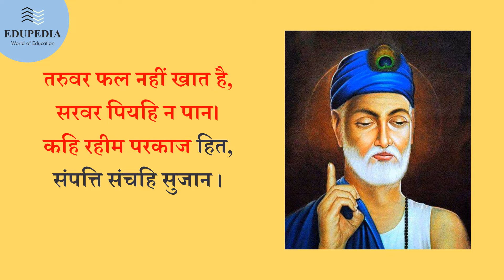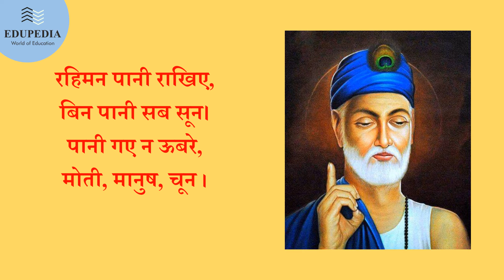Hindi Poem - " Rahim Ke Dohe " - हिंदी कविता " रहीम के दोहे " | Poem Recitation | कविता पाठ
This Video will cover Hindi Poem " Rahim Ke Dohe " - " रहीम के दोहे "  | Poem Recitation.  Learn how to recite Poem with clear & actual pronounciation.

Hindi Poem Lehro Se Darr Kar Nauka Par Nahi Hoti - हिंदी कविता " लहरों से डर कर नौका पार नहीं होती " | Poem Recitation  | कविता पाठ

Hindi Poem " Roko Mat Khud Ko Kuch Karne Se " - हिंदी कविता " रोको मत खुद को कुछ करने से "

Hindi Poem "Ab Maan Lo Ye Than Lo" - हिंदी कविता " अब मान लो ये ठान लो "  Poem Recitation  कविता पाठ

Hindi Poem " Dard Hai, Dard Ka ilaj Kar " - हिंदी कविता " दर्द है, दर्द का इलाज कर "

Hindi Poem " Nit Lado Nit Jito " - हिंदी कविता " नीत लड़ो नित जीतो " | Poem Recitation | कविता पाठ

Refer Other Playlist for valuable learning on following topics :

Phonics
English
Science
Maths